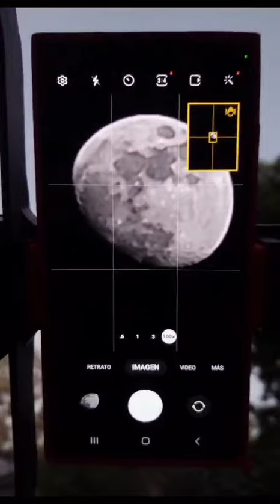Imágenes reales de la luna captadas con el Samsung s23 ultra